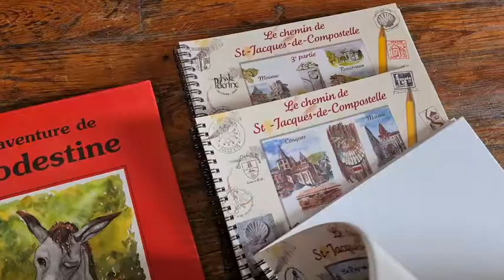Quand la peinture crée des amitiés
Notre série "le samedi ça me dit" nous permet cette semaine de découvrir en vidéo le concept des portraits croisés que vous retrouvez de temps en temps à la dernière page de notre journal. Cette semaine rencontre avec deux peintres devenues amies… retrouvez l'article dans notre édition du 4 février.